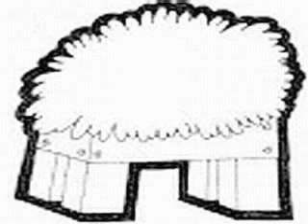Away From A Manger (The Zimmermaniacs Version)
Away From A Manger: The NeoNats Requiem

About 40 years ago the Republicans fussed and fumed mightily against "the Nattering Nabobs of Negativism". Then, a year or two ago some "NeoCon" dirty-trickster decided that the best way for the Republicans to be the Opposition Party was to oppose absolutely everything to make the Democrats look ineffective to naive observers and suddenly, instead of hating the Nattering Nabobs, they became the New Nattering Nabobs -- or, to be trendy about it, the NeoNats.

In hopes that it will be needed soon, we offer this requiem for the NeoNats.  The key realization is that politics isn't the art of the possible, it's the sullen craft of the legislatable, so when nothing gets legislated right because one party is zealously committed to trying to make the other party look bad political progress is impossible.

The hope is to combat the Ranting Rightists who sit around chuckling to themselves that voters can be conned into thinking ill of the running prowess of a horse they themselves have hamstrung, of course.

This is the Zimmermaniacs version; i.e., for people who don't mind Bob (ne' Zimmerman) Dylan's voice because the words appeal to them.

Provided he gets his recording hardware fixed in time, there will also be a Professional version, by a real live folksinger old friend, who happens to be the only known M.I.T. graduate to have appeared on the Grand Old Opry -- unlike the current nonsinger, who happens to be the second known M.I.T. graduate to have financed his grad schooling teaching Freshman Comp.  Relax, though, he dropped out of grad school and into computer programming in plenty of time to have become one of the Old Network Boys of the Internet.

(Ain't trade skules fun?)

You're cordially invited to "cover" it; I'm declaring copyright only to prevent anybody from trying to cash in on it to the exclusion of everybody else.  Lyrics will be posted if there's anything resembling popular demand ("private messages" would probably be preferable to in the comments, just to spare me having to plow the acidbath from people who think everybody should be able to carry a tune just because they can; believe me, I dearly wish I could).

And if you happen to know Pete Seeger, do please beg him to make an exception and perform for public consumption one more time; it was his version of the union song "We shall not be moved" 50 or so years ago that made me aware of tune, and of its potential power.

cheers, map